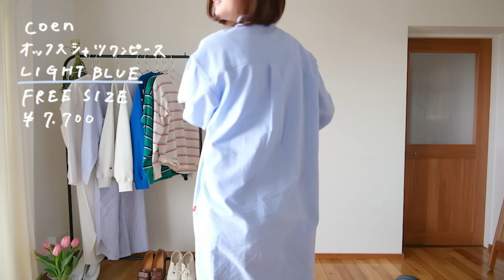【LOOK BOOK】2024春先取り🌸大人カジュアルな7コーデ【coen POLO】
coen公式通販サイト

・POLO BCS(ポロ・ビーシーエス)別注マルチボーダーロングスリーブTシャツ
・POLO BCS(ポロ・ビーシーエス)別注ハーフジップ裏毛スウェット
・POLO BCS(ポロ・ビーシーエス)別注オックスフォードバンドカラーシャツワンピース

🌱 汐音のSNS 🌱
ラジオ始めたよ↓「しおの日々ふせん」